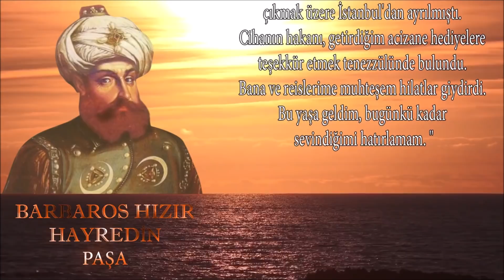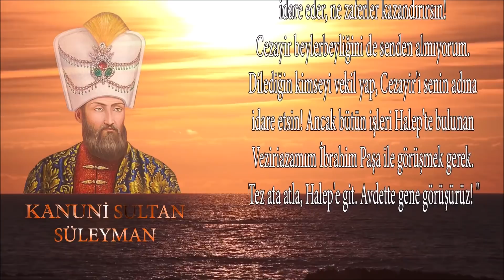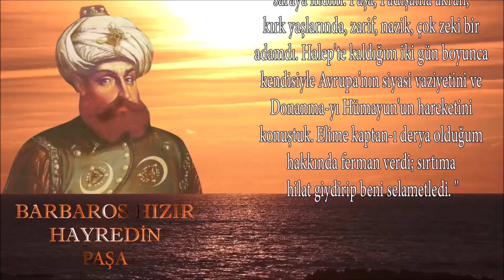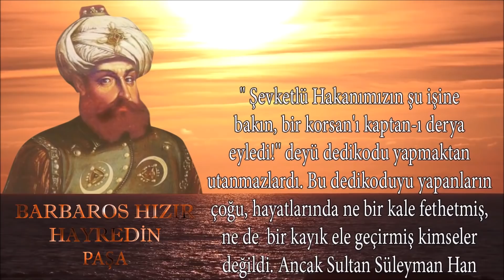BARBAROS KARDEŞLER - 6. BÖLÜM - BARBAROS PAŞA OSMANLI KAPTAN'I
Barbaros Hayreddin Hızır Paşa Kanuni Sultan Süleyman'ın çağrısı üzerine İstanbul'a Payitahta geldi ve Osmanlı Devletinin yeni Kaptan Paşa'sı ilan edildi. Osmanlı donanması ile Pulya seferi ardından Tunus seferine çıktı. Tunus'u ele geçirdi. Ancak Şarlken Tunus'a büyük bir askeri güç yığdı ve Tunus'u tekrar ele geçirdi. Barbaros Hayreddin Paşa Korfu seferinde Venedik donanmasını mağlup etti ve Kiklad adalarına yönelip Adalar denizindeki Venedik varlığına son verdi. Bunun üzerine Haçlılar, Osmanlı donanmasına karşı birleştiler ve büyük bir donanma oluşturup Andrea Doria'nın emrine verdiler. Şimdi Derya üzerinde 750 gemi ve 120,000 insan Preveze'de karşı karşıya gelecek. Kazanan Akdeniz'e hakim olacak.

Kaynak 1: Barbaros Hayreddin Paşa Gazavatnamesi
Kaynak 2: Ahmet Şimşirgil Barbaros Hayreddin Paşa
Kaynak 3: Yılmaz Öztuna Osmanlı Medeniyet tarihi - Osmanlı siyasi tarih